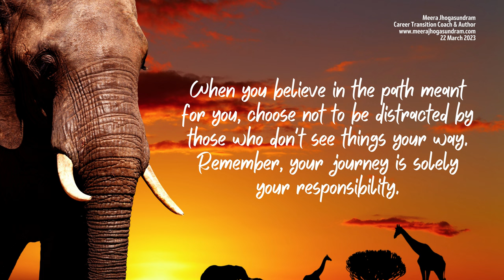Empowering Quotes (544) - Your journey is your responsibility